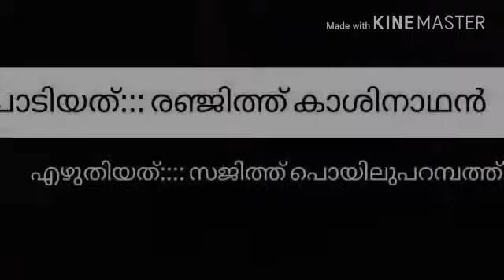Ranjith Kasinadhan Thottilpalam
Kalabhavan mani